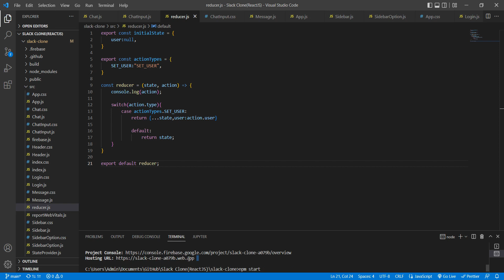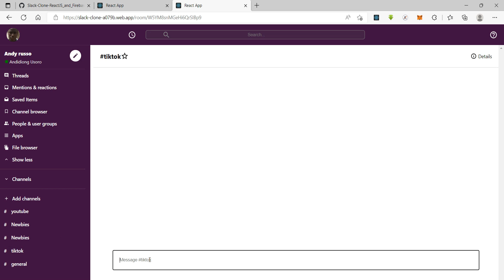Slack-Clone with Google Level Authentification (project Demo)